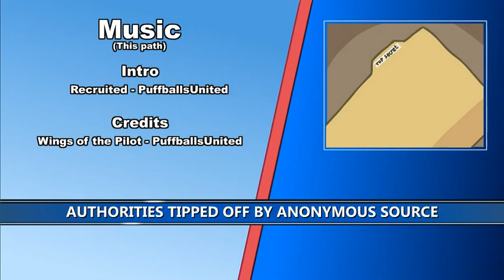The Henry Stickmin Collection - Infiltrating the Airship - Rank: GSPI Loquendo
Rank: Government Supported Private Investigator.

Henry, junto con la ayuda de Charles, obtendrán la evidencia incriminatoria del Clan Toppat, ¡Descubré en este vídeo como les fue!

0:00 Intro
0:42 Lado superior de la aeronave
1:50 Sala del consejo
3:28 Sala del motor (Lado de la bodega)
4:52 Ventilaciones del motor
6:01 Biblioteca de Grabaciones
7:33 Ducto de Aire
8:40 Compartimiento de Carga (Evidencia)
10:14 Rango: Investigador Privado Respaldado por el Gobierno